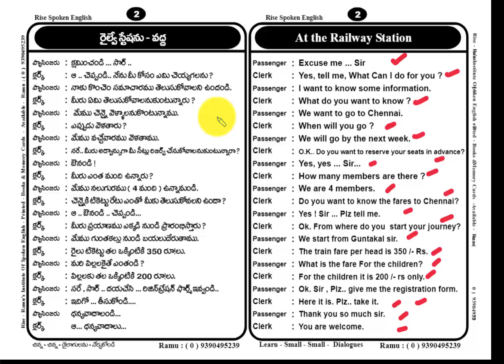Spoken English - Dialogues ( Homework - Answers - Sheet - 2 )